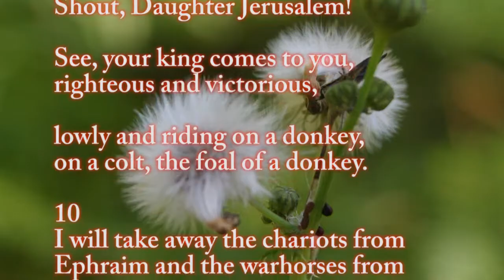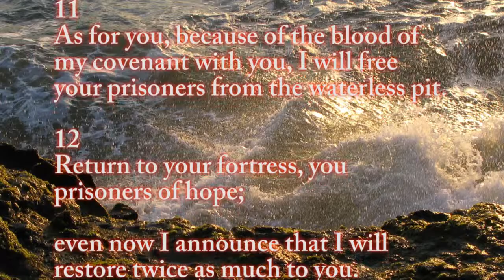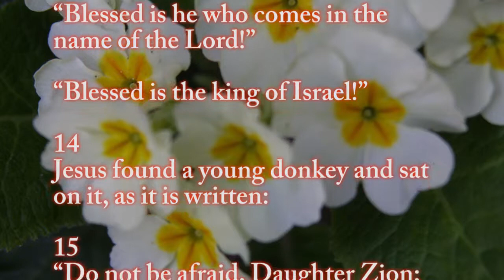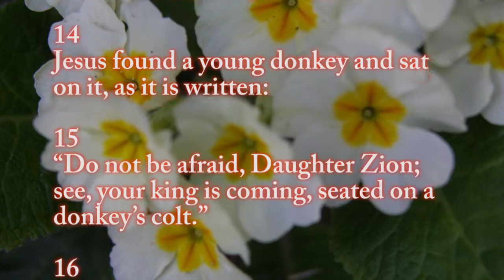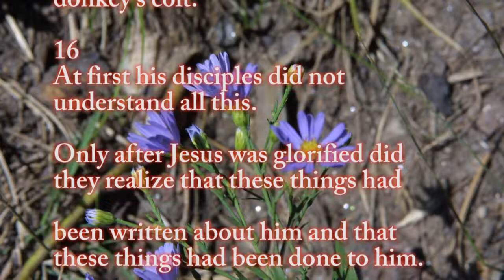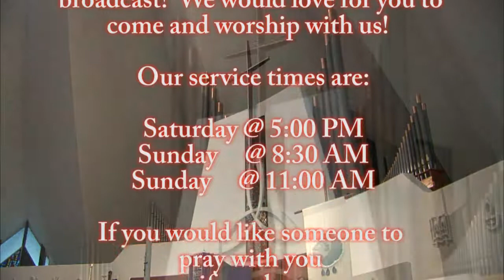RLC Traditional Worship Service March 29, 2015 (Palm Sunday)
Richland, Washington
Pastor Dave
Sermon Title:  "I Love a Parade"
Recorded on: 22 Mar 2015
For broadcast on: 29 Mar 2015